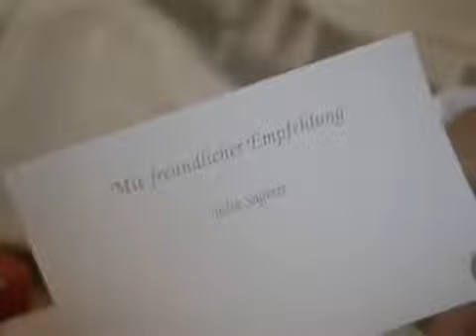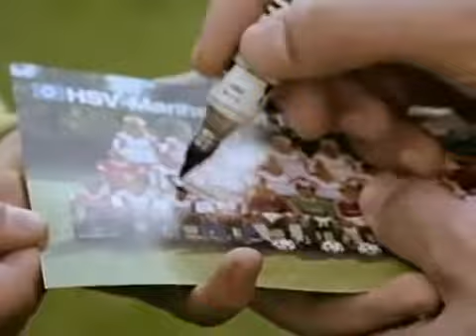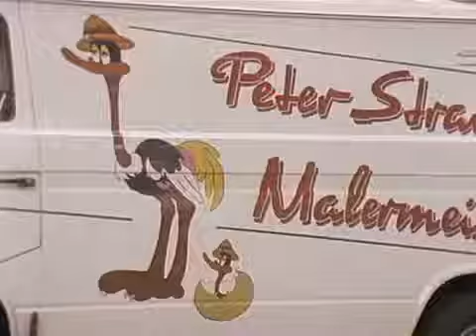Zwei Münchner in Hamburg Folge 14 Endlich verheiratet HD Neue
Endlich Verheiratet.

Aufgrund von Gemaeinschränkungen sind einige Folgen in Deutschland nicht verfügbar. Ausserdem musste bei einzelnen Folgen geschützte Musik entfernt werden.

Ausgemustert.